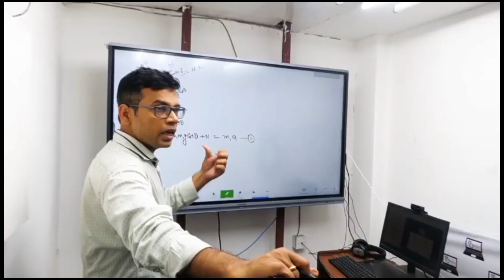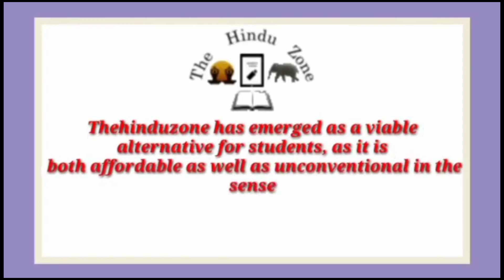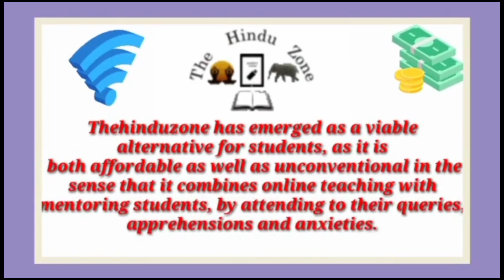Best IIT JEE Coaching institute in Rustamnagar Sahaspur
Best IIT JEE coaching in Rustamnagar Sahaspur. This video of Best IIT JEE coaching in Rustamnagar Sahaspur will help you in selecting Top IIT JEE coaching in Rustamnagar Sahaspur. Watch this video till end to know What are Best IIT JEE coaching in Rustamnagar Sahaspur?

your query

Best IIT JEE coaching in Rustamnagar Sahaspur
Top IIT JEE coaching in Rustamnagar Sahaspur
IIT JEE coaching in Rustamnagar Sahaspur
best IIT JEE classes in Rustamnagar Sahaspur
Top IIT JEE classes in Rustamnagar Sahaspur